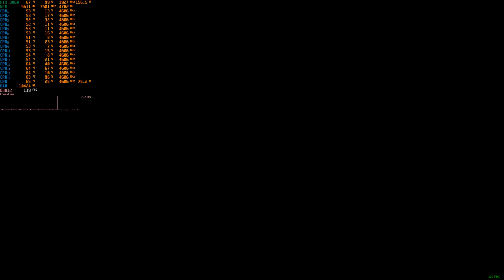The Witcher 3 PC Next-Gen Update | RTX 3060 1080p DLSS 2.5 Quality | Ray Tracing | i7 10700F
The Witcher 3 Wild Hunt PC Next-Gen Update gameplay and performance benchmark at 1080p DLSS 2.5.0 Quality/Balanced/Performance with Ray Tracing and Ultra+ settings on i7 10700F + RTX 3060

○ While purchasing any game on Epic Games Store, use a Creator Code: ►MxBenchmarkPC◄

Timecodes:
○ 0:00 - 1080p DLSS 2.5 Quality, Ray Tracing On, Ultra+ Settings
○ 2:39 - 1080p DLSS 2.5 Balanced, Ray Tracing On, Ultra+ Settings
○ 5:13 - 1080p DLSS 2.5 Performance, Ray Tracing On, Ultra+ Settings
○ 7:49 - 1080p DLSS 2.5 Quality, Ray Tracing Off, Ultra+ Settings

Full specs:
CPU: Intel Core i7-10700F
GPU: Gigabyte RTX 3060 EAGLE OC 12GB
RAM: 16GB (2x8) DDR4 2933MHz CL15
Motherboard: Asus Prime B460-Plus
SSD: Kingston SSDNow A400 960GB
PSU: be quiet! Pure Power 11 700W
CPU Cooler: be quiet! Dark Rock 4
Case: be quiet! Silent Base 601